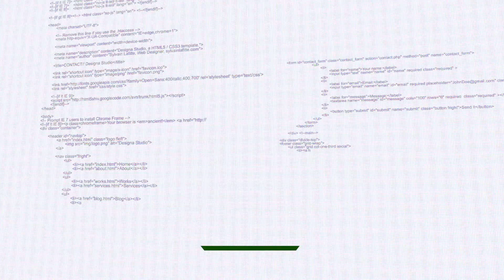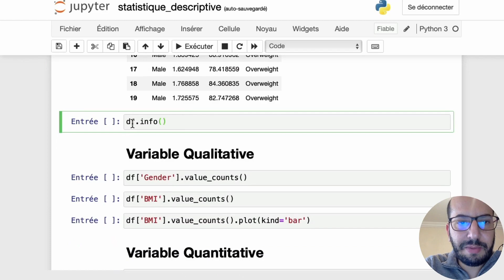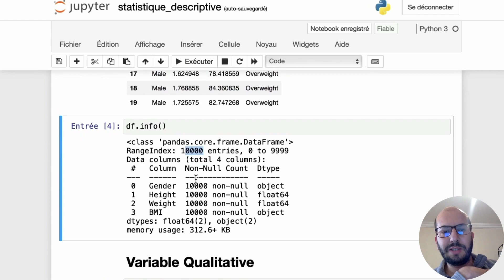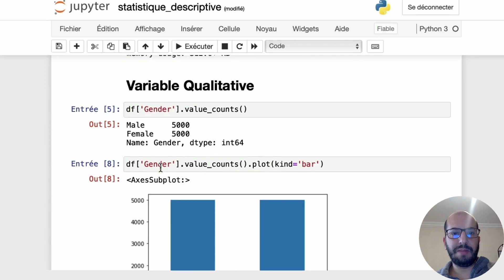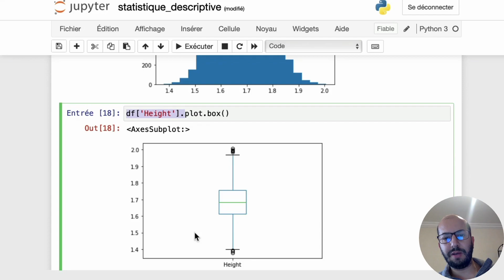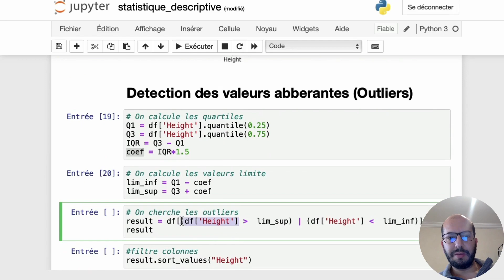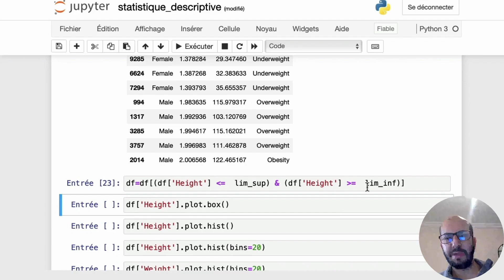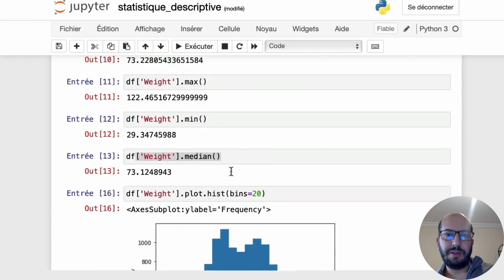Statistiques descriptives avec Python et la détection des valeurs aberrantes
Dans cette vidéo on va aborder la patie pratique des notions théoriques des statistiques descriptives.